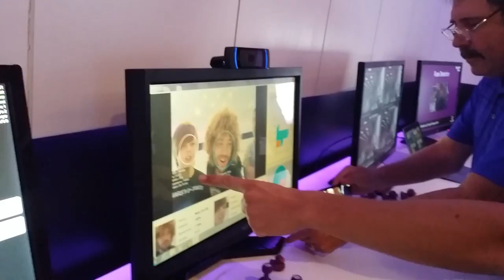Илья Варламов с друзьями посещает Imagination Technologies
Известный интернет-журналист Илья Варламов ) с друзьями посещает отделение Imagination Technologies ) в Санта-Клара, Калифорния